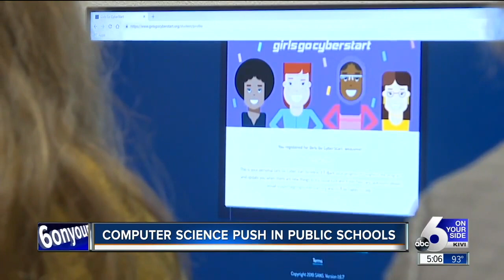KIVI TV 6 Interview with Dr. Angela Hemingway on Computer Science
Idaho STEM Action Center Executive Director, Dr. Angela Hemingway, sat down with KIVI reporter Jessica Taylor to discuss the future of Computer Science in Idaho.